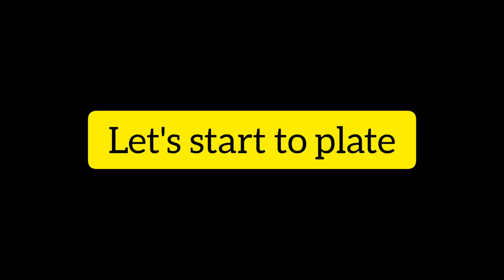MasterChef Tamil recipe / Parakkum Meen / MasterChef in tamil / MasterChef Tara recipe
Master chef tamil recipe / Flying fish recipe / Fish stuffed crepe / french crepe recipe /Egg burji crepe / Wheat flour recipe / gothumai mavu recipe / kothumai mavu recipe